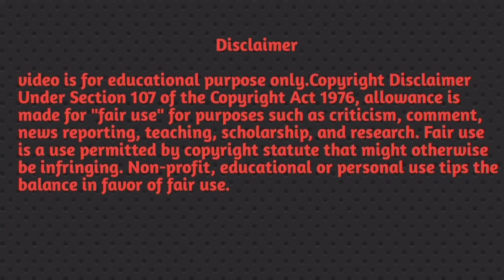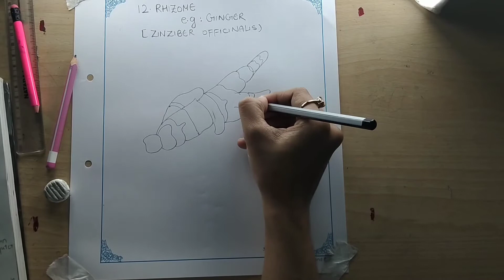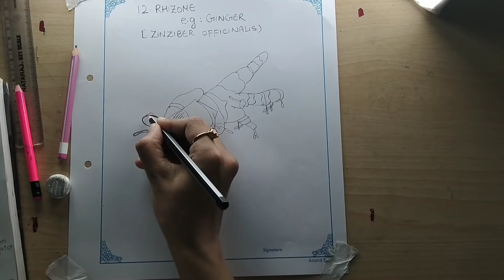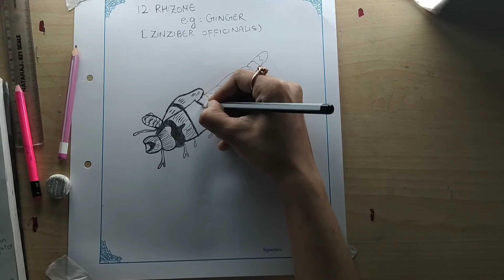intermediate #167 Botany practicals How to draw Rhizome (ginger)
So , youtube channel which is related to painting 🖌️ drawing, sktech, calligraphy, crafting etc So with the help of my vedios you can easily do all this stuffs okay .. WELCOME TO MY CHANNEL ☺️ Follow me on other social media 👉 YouTube channel Instagram you like my vedio please SUBSCRIBE to my channel.☺️ Thank you for watching 😜Wish me luck. For Business contact Music credit -video is for educational purpose only.Copyright Disclaimer Under Section 107 of the Copyright Act 1976, allowance is made for "fair use" for purposes such as comment, news reporting, teaching, scholarship, and research.